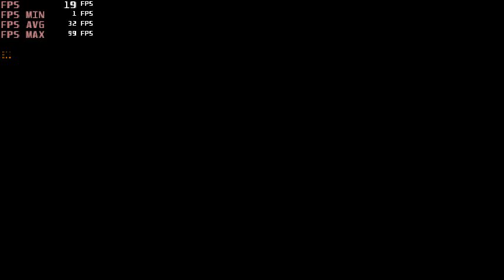Batman Arkham Knight PC Gt 710 Gameplay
My Specs :
Msi Geforce Gt 710 2gb